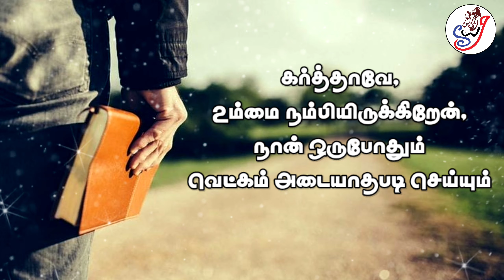என்னை விடுவித்து, காத்தருளும் 🌟dailyspiritualseeds